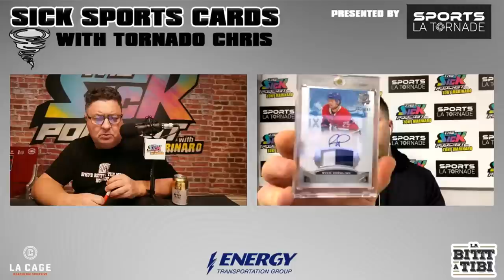Connor Bedard Is The Closest Thing To Crosby! | The Sick Podcast with Tony Marinaro February 22 2023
On this episode of The Sick Podcast, Marc-André Perreault joins Tony Marinaro to discuss all things Habs and NHL. Tornado Chris joins Tony for our Sick Sports Cards segment.

ENERGY Transportation Group. Driven to be different. Check it out

Brewed in Quebec and winner of a dozen international awards, La Bittt à Tibi offers quality microbrewery beers made with premium ingredients for everyone’s taste.

If the last time you went to La Cage was when the Habs won the cup, it’s time you went back to La Cage, the menu will surprise you. Check it out

Over 600 machines, poker tournaments and cash games, daily promotions, and unmatched customer service, why go anywhere else?  Located just over the Mercier bridge, only minutes from downtown Montreal. Playground. Check it out

Sign up and deposit on Betway. Bet Your Way. Must be 19 years or older to play. Please play responsibly.